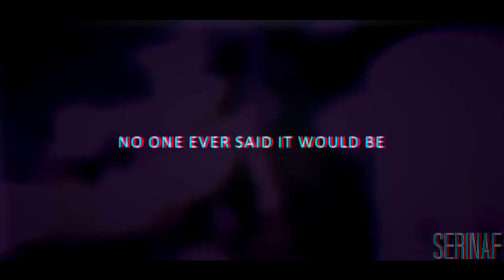Donnie&Metalhead | Back to the Start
inspired by DonnieTheHottestNinja's video, Tmnt Donnie & Metalhead The Scientist. Go check it out because it's really good.

►Footage: TMNT 2012